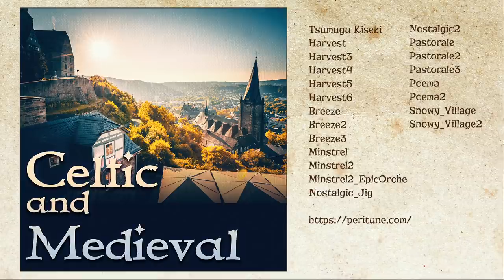【無料フリーBGM】ケルト&中世の民族調曲集 「Celtic and Medieval」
ストリーミング配信開始しました！

Celtic and Medieval : Tracklist
0:00 紡ぐ軌跡
3:46 Harvest
6:55 Harvest3
10:07 Harvest4
13:31 Harvest5
16:13 Harvest6
20:15 Breeze
23:07 Breeze2
25:52 Breeze3
29:08 Minstrel
32:09 Minstrel2
34:05 Minstrel2_EpicOrche
36:03 Nostalgic_Jig
39:15 Nostalgic2
44:18 Pastorale
46:11 Pastorale2
48:08 Pastorale3
50:36 Poema
52:58 Poema2
56:22 Snowy_Village
59:35 Snowy_Village2

ケルト,ケルティック,中世,トラッド,ファンタジー,癒し,穏やか,優しい,歌もの,民族音楽,壮大,幻想,オープニング,エンディング,RPG,TRPG,ゲーム,フリーBGM,